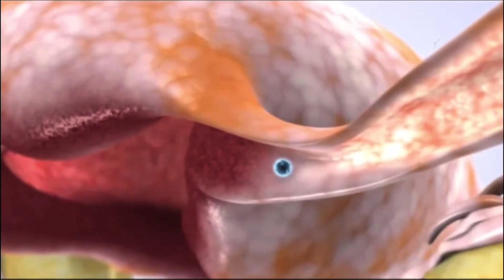TITULARES DOMINGO 28 DE AGOSTO 2016